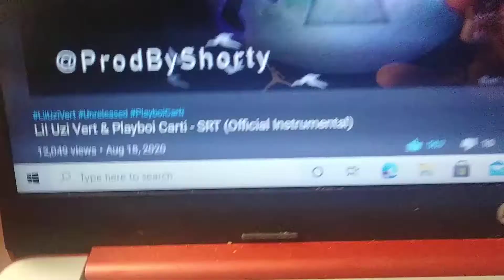Playboi Carti And Lil Uzi Vert SRT Beat Is Beautiful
BRUH!